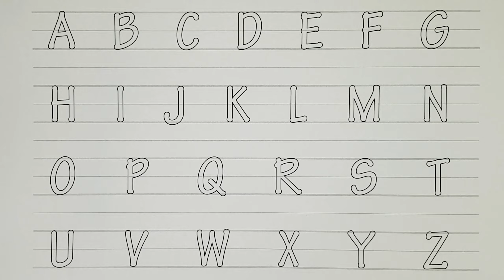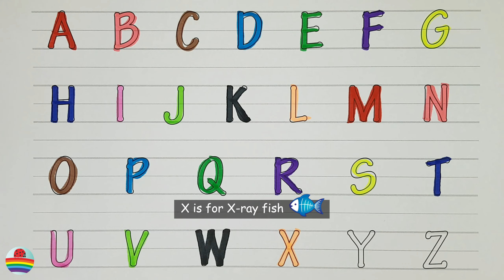Learn the English Alphabet Quickly and Easily